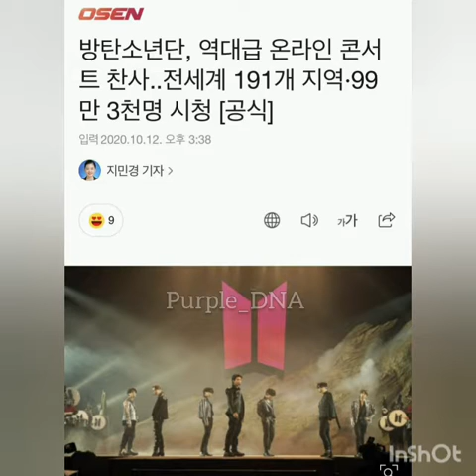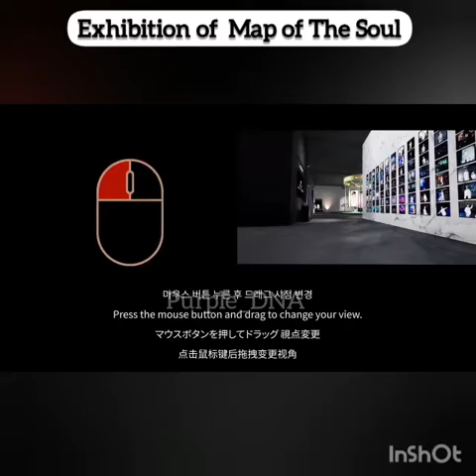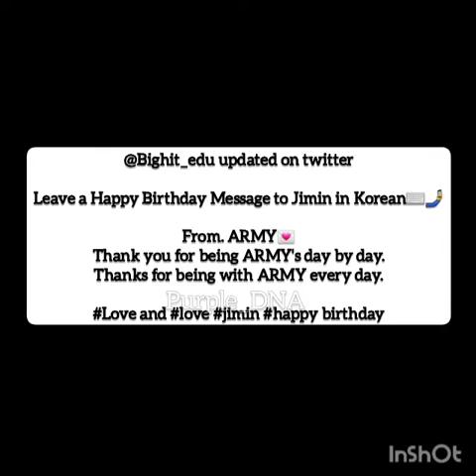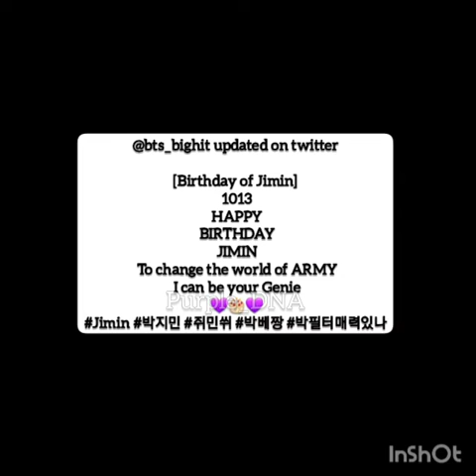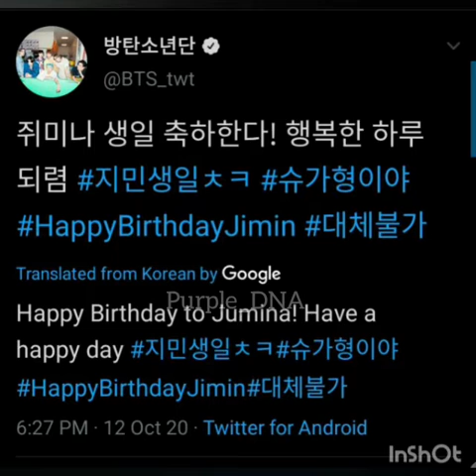13 Oct 2020|BTS all Updates| MOTS ON:E Exhibition |SavageLoveHits#1| HBD Jimin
Purple_DNA

[Hyundai Motors X BTS] BTS' QUALITY TIME!

BTS EXHIBITION MAP OF THE SOUL ON:E ‘오, 늘’
Client Program Use Guiade

BTS EXHIBITION MAP OF THE SOUL ON:E ’
Client Program Use Guiade (2)

"Boy With Luv" has surpass +980M views on Youtube Earth globe americas

 BTS (방탄소년단) 'Skool Luv Affair Special Addition'